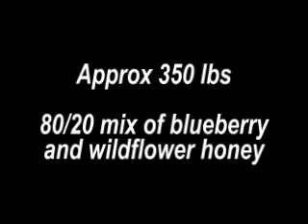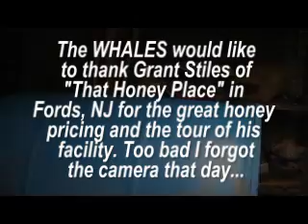Brewing a lot of Mead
The WHALES homebrew club pooled some money (and honey) together to made 110 gallons of mead. It will be aged in oak barrels for a year and thoroughly enjoyed